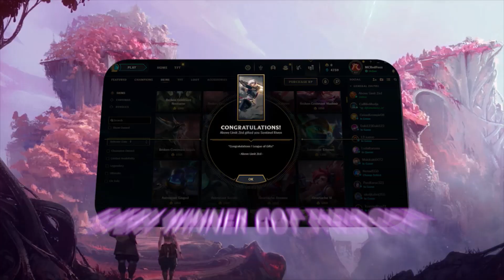What Just Happened ?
THE 7TH FREE SKINS EVENT IS OPEN!

Note that every video will get a 2 weeks time to get engagement .
For example if your plays will be posted tomorrow , we'll evaluate your engagement only till 2 of August.
If your clips will be posted on 25 of July ( last day ) we'll evaluate your engagement till 8 of August !

So on 8 of August we'll announce the winners .

The support you give us is what makes us go on and on. We are always encouraged when we receive engagement on our videos and clips.

IMPORTANT MESSAGE ( READ IT ALL ) :

Welcome to League of Gifts , the land of Free Skins Events , LoL Clips , Montages & Edits.

FREE SKINS EVENTS for the community.
 Every winner is posted on our "COMMUNITY" section with a screenshot as proof.

EVERY FREE SKINS EVENT STARTS AFTER WE ANNOUNCE IT, also we explain the rules for each type of event.

                      Hit the button when ready to start the adventure.❤️

                                      Here is your pizza slice!🍕